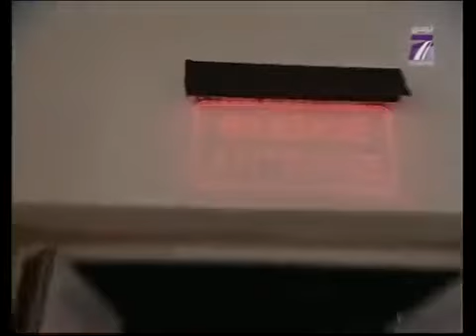Andi Mankolek حلقة قديمة و مؤثرة قصة فهيمة و بشير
andi mankolek